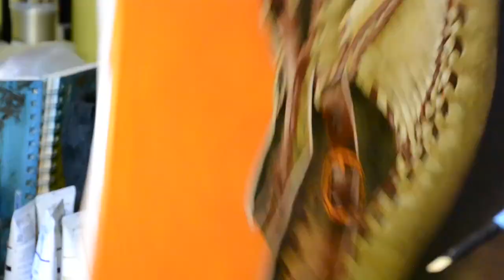Macedonian Opinci : : timelapse painting demo by Milê Murtanovski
In August 2023 I paid a long-awaited visit to Makedonka, the Macedonian dancing group based out of the St. Clement of Ohrid church in Toronto.
I'd planned to shoot them dancing for painting reference years before, but the pandemic got in the way.
The group was very gracious and welcomed me into one of their practice sessions, where I captured a lot of amazing and useful reference photos and video.
On my way out, I shot a few items on their own, like these shoes, which they dance in. I vaguely remember having something like this as a weeee lad, but maybe not.

Opinci
16" x 20", oil on canvas, 2023.
[# 244]

Intro fanfare: "Salute to a New Beginning" by the United States Army Herald Trumpets

Main titles music: "Maybe This Time" by JR Tundra